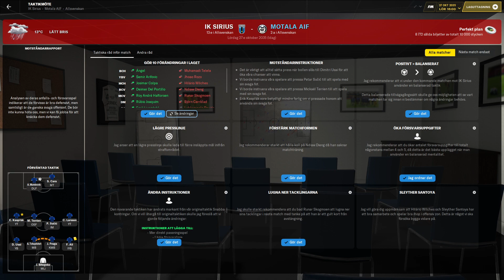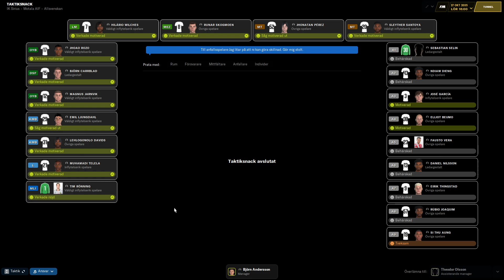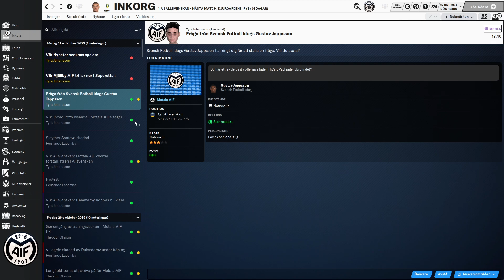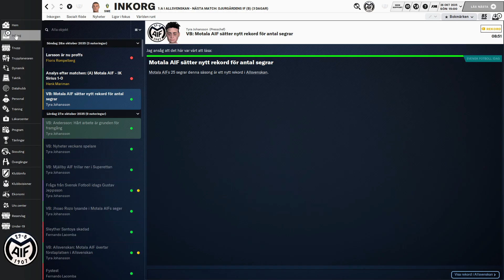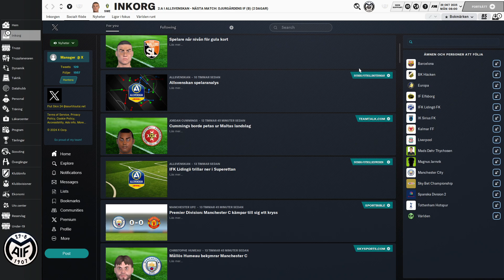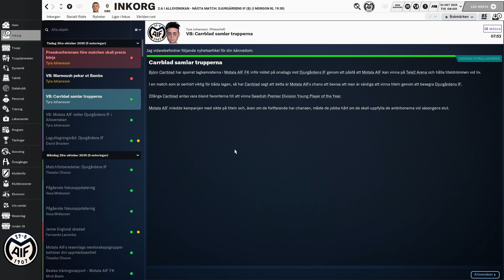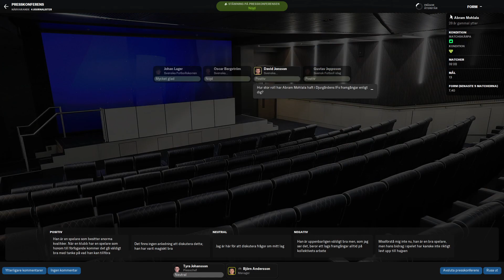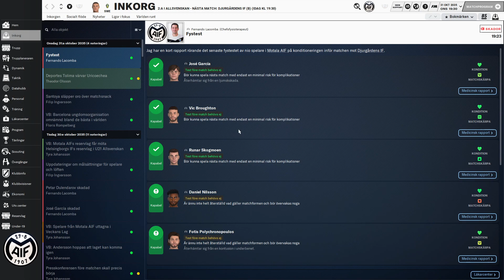Football Manager 2024 Svenska: Motala mot Sirius på borta plan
Motala åker till Sirius för att försöka hålla liv i allsvenskan samtidigt som Hammarby tar emot ett starkt Djurgården